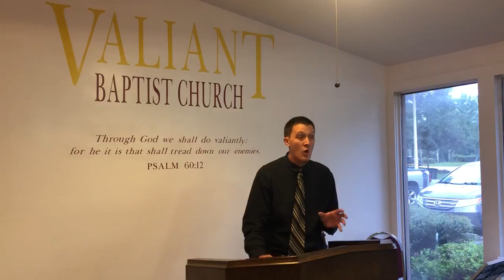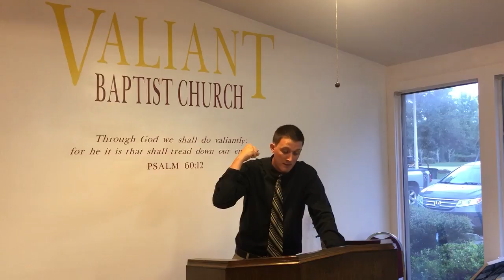Romans 15 (Part 2) verse-by-verse | Offerings, Paul’s Journeys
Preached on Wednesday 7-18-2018